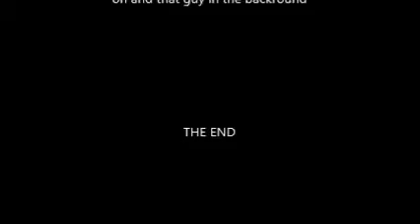Soundwave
fucking epic